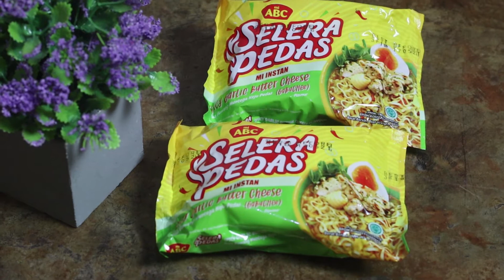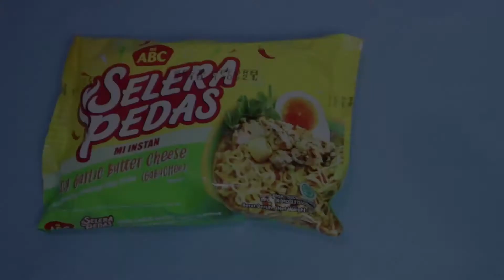MI ABC SPICY GARLIC BUTTER CHEESE, MIE LOKAL PERTAMA RASA KEJU!!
Episode ManiakMie kali ini kita akan mereview sebuah mie instan lokal pertama dan satu-satunya dengan cita rasa keju, yaitu Mi ABC Spicy garlic butter cheese. Dengan berat 80 gram dan dijual dengan harga yang premium untuk ukuran mie lokal yaitu IDR.4.400 / bungkusnya.